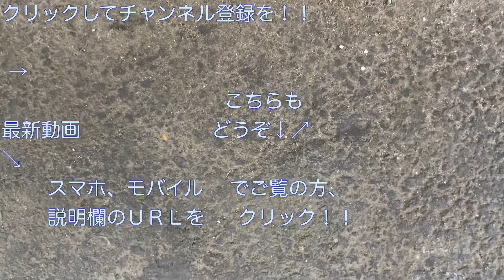東京メトロ東西線05系（05-134F） “各駅停車 西船橋行き”電車 西葛西駅を発車する 2021/10/14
東京メトロ東西線西葛西駅にて、東西線０５系（０５－１３４Ｆ） “各停 津田沼行き”電車の発車シーンを撮影した映像です。

撮影した電車：２０２１年１０月１４日、
西葛西駅８時２２分発・
 “各停 西船橋行き”（９７Ｓ）

東京メトロ東西線05系（05-119F） “各駅停車 東葉勝田台行き”電車 西葛西駅を発車する 2021/01/07

東京メトロ東西線05系（05-121F） “各駅停車 津田沼行き”電車 西葛西駅を発車する 2020/02/13

東京メトロ東西線05系（05-130F） “各駅停車 妙典行き”電車 西葛西駅を発車する 2019/11/21